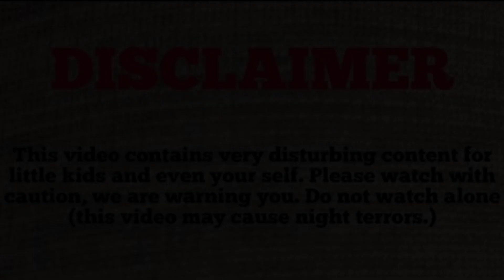Hyderabad's most haunted locations | hyderabads most haunted places 2020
The information has been collected from various sources. Please watch at your own risk. We are not responsible for anything.

hyderabads most haunted places 2020